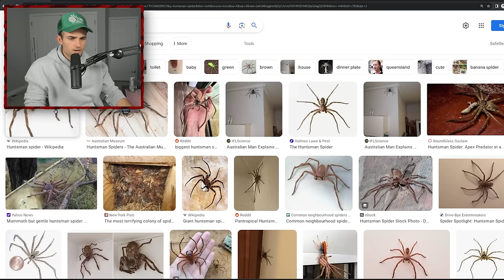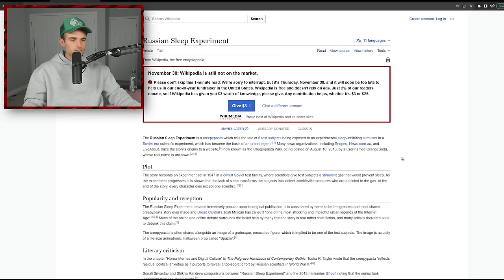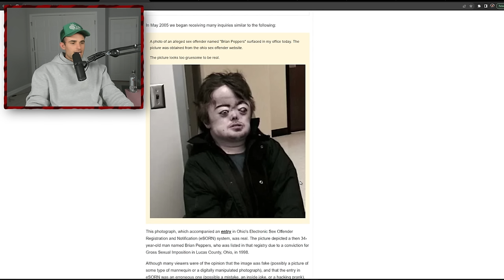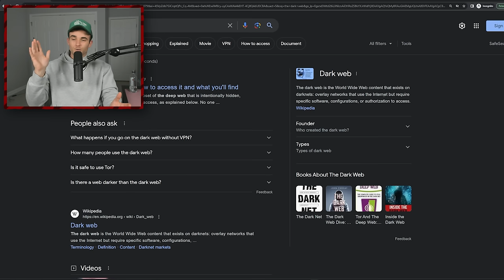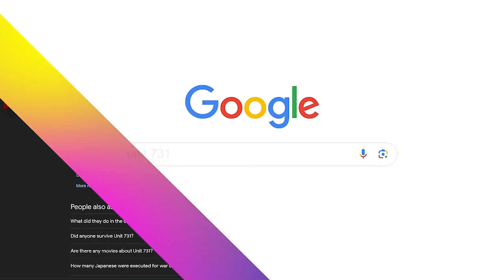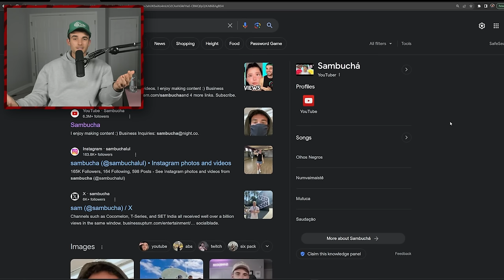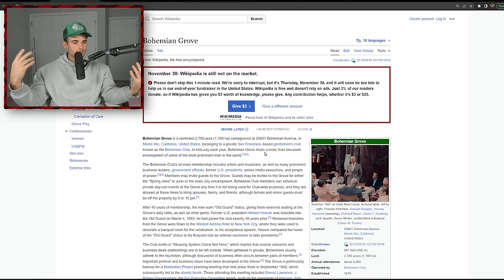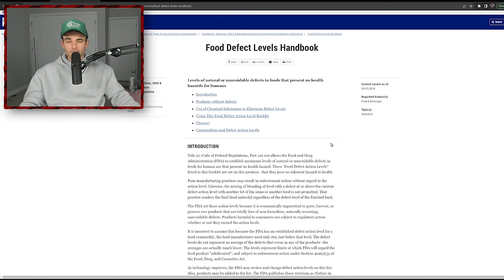Things You Should NEVER Google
Don't look up ANY of this for your own sanity...